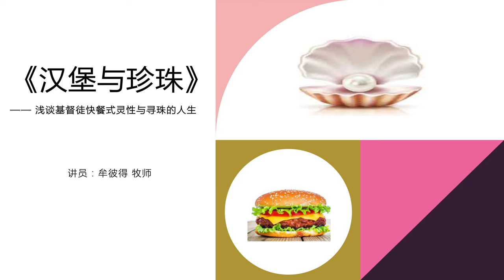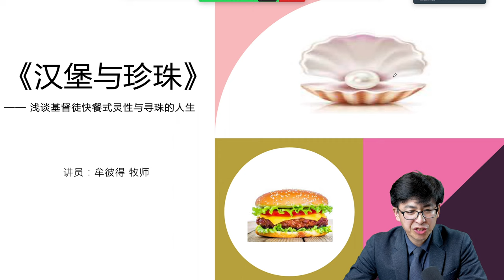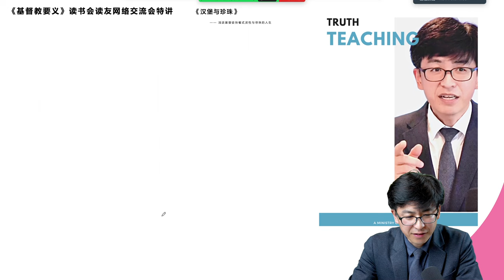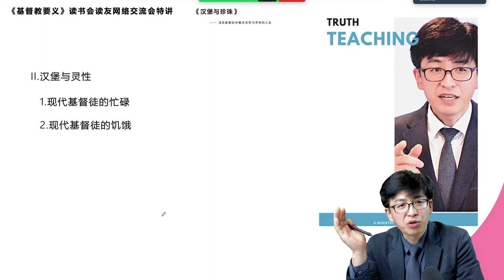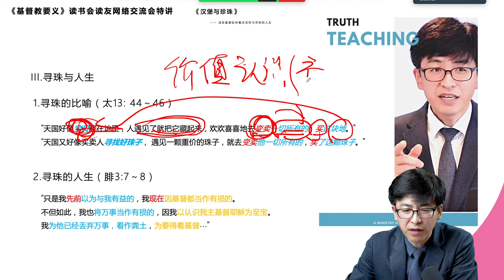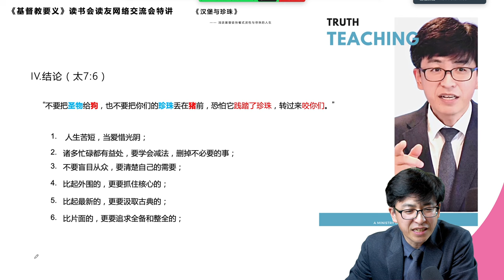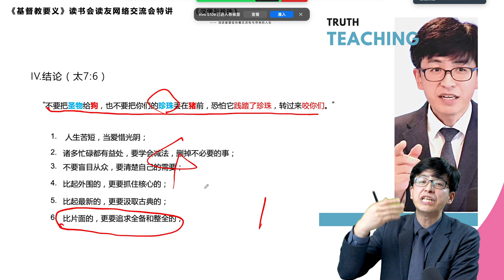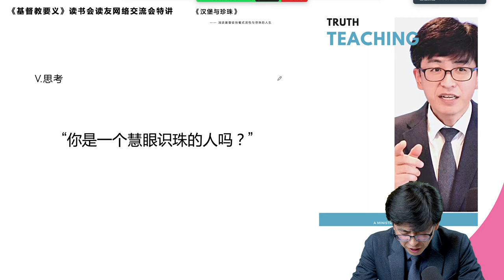《汉堡与珍珠》：浅谈基督徒快餐式的灵性与寻珠的人生